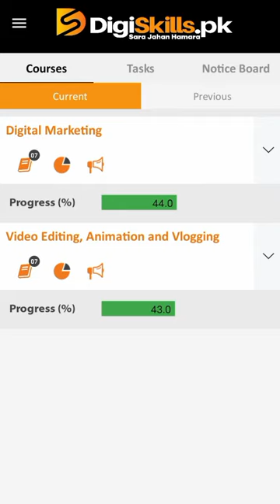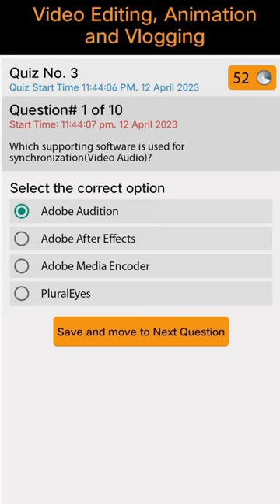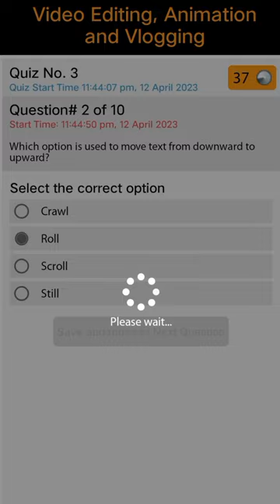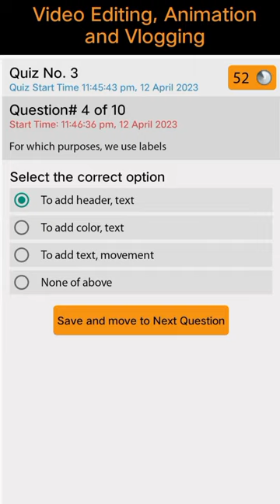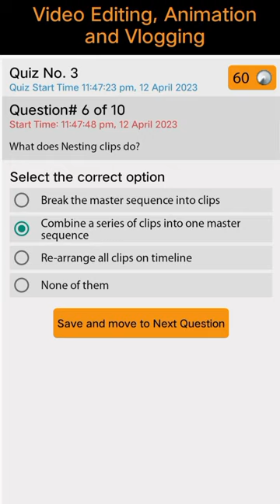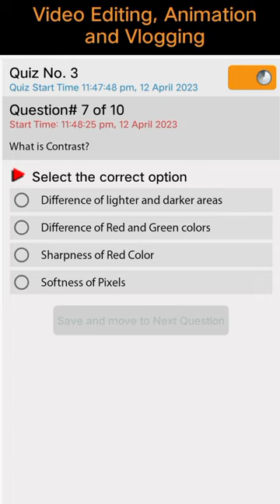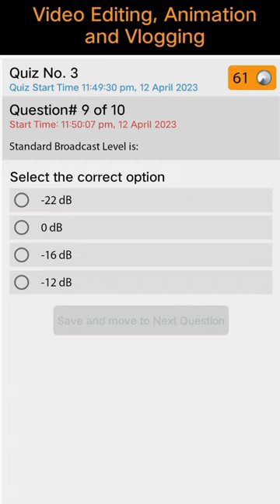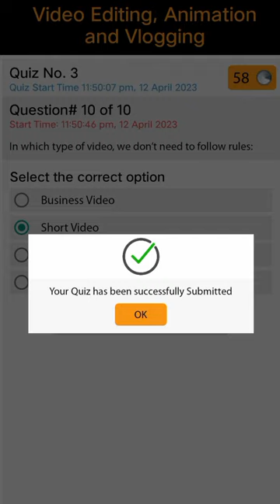Video Editing, Animation, and Vlogging Quiz No. 3. | Baseline Struggle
Quiz No. 3. Video Editing, Animation, and Vlogging | Baseline Struggle
Video Editing, Animation and Vlogging DSTP2.0-BATCH-03
Digiskills quiz
Digiskills
Soved Quiz
Video Editing, Animation, and Vlogging Quiz No. 3.

Baseline Struggle
This is all about new methods of online earning. Our main focus will remain on Enhancing your Skills and Knowledge for the betterment of your future. Technology Updates, Communication, and soft skills. Such as English Grammer, main skills of online earning, Graphic Design, SEO, Digital Marketing, Video Editing, and WordPress.